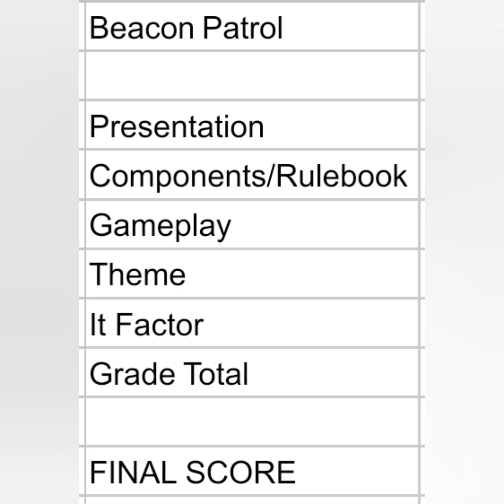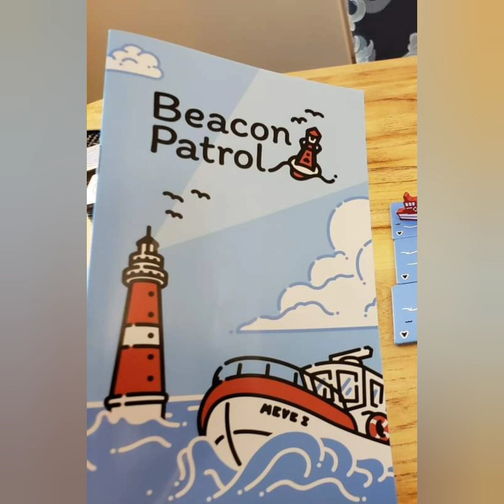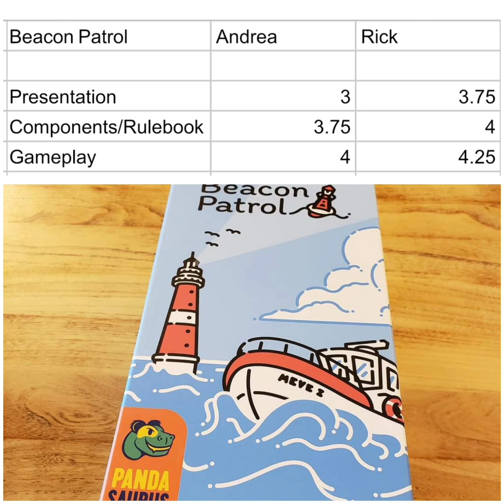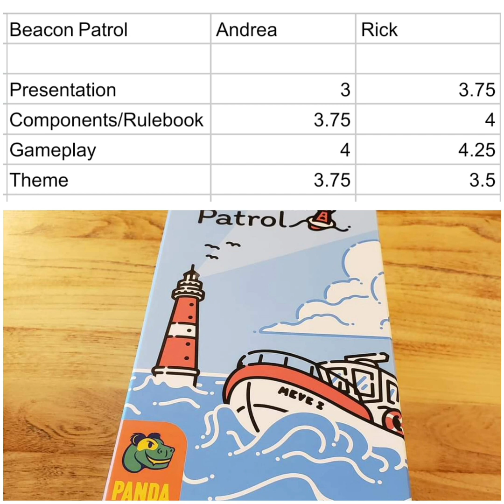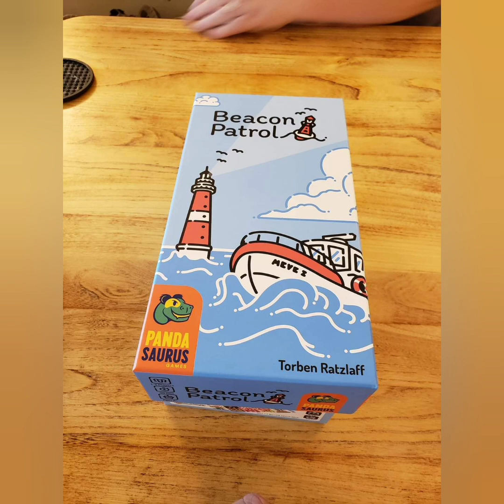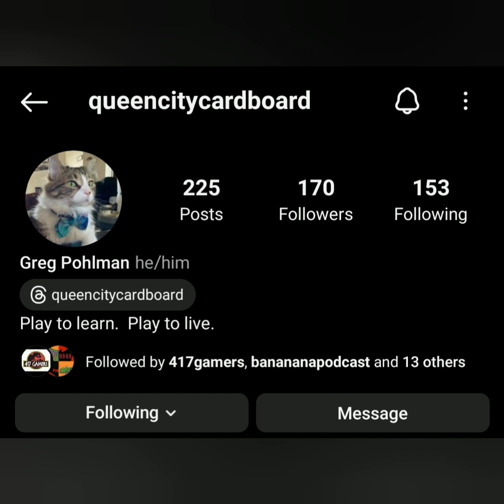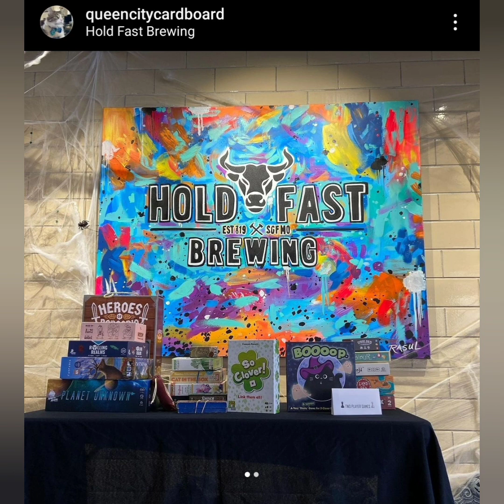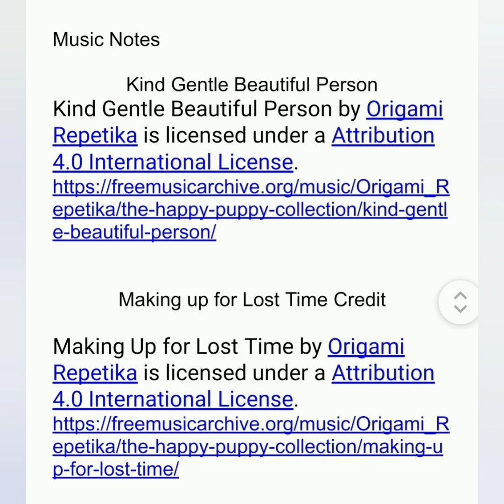417Gamer Podcast Episode 14 Expansion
Episode 14 Expansion Notes

00:56 - FOUR: Black Friday Game Day, Listening Forest, Geekmas2023, Meta Games Christmas Bash
13:38 - ONE: Beacon Patrol
28:18 – SEVEN: Greg’s favorite games(with Greg Pohlman)

Music Notes

Making up for Lost Time
Credit

Greg's top games

1. Planet Unknown
2. Action Cats
3. Cartographers
4. Noisy Person Cards
5. Tokaido
6. Red Dragon Inn
7. Old Maid